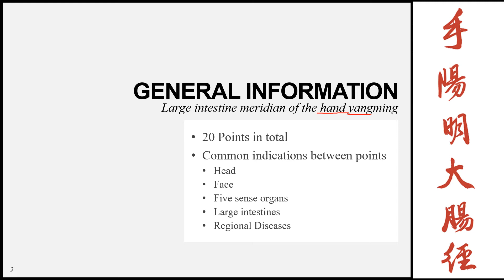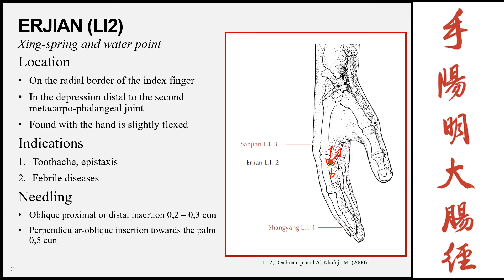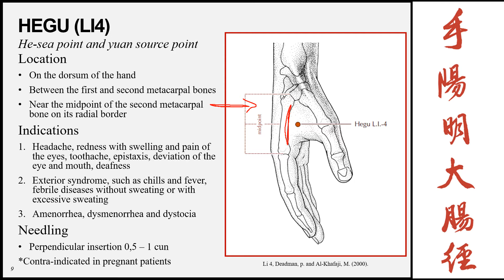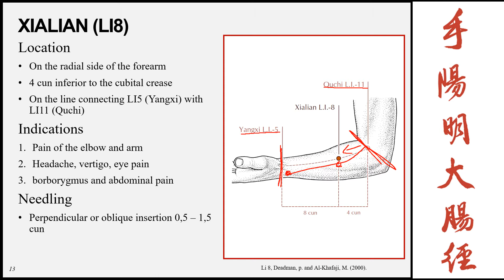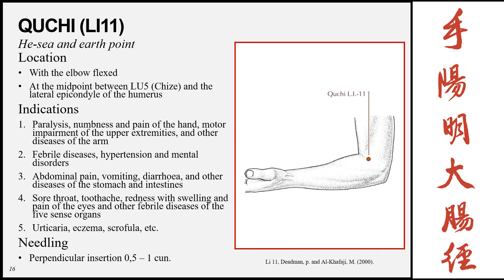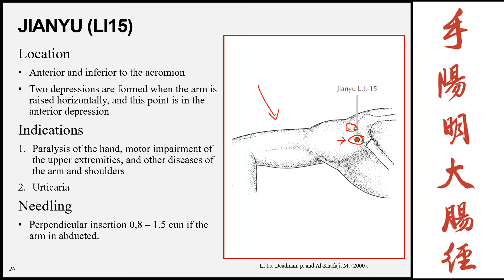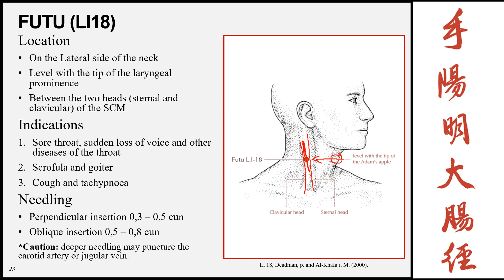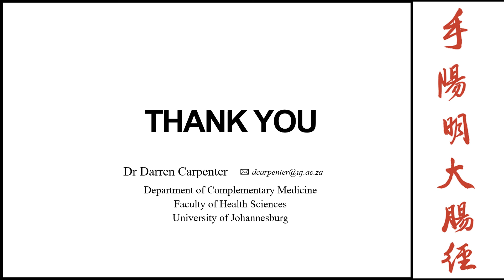The large intestine meridian of the hand yangming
This is the complete lecture for the large intestine meridian of the hand